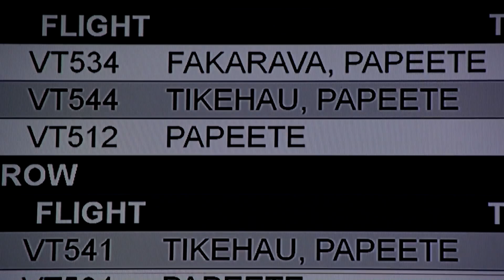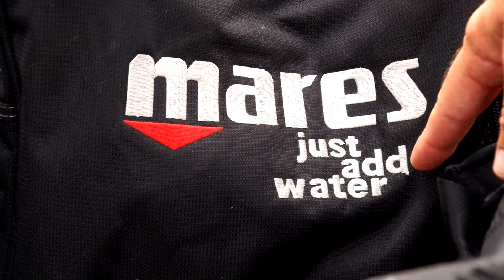Shark TV - Mission (Im)possible, Playboy underwater shooting Tahiti Part 3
part 3 des Making Off unseres Playboy shootings in Tahiti im November 2014 ... mit Christian Redl, Marc Hillesheim und Peter Schneider
All footage and edited films can be licensed !